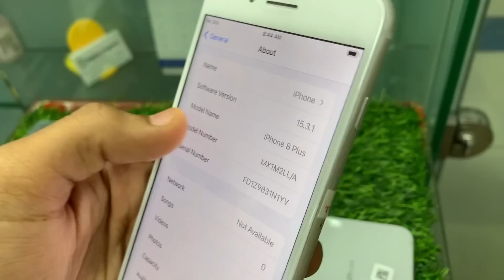iPhone NON PTA 8plus X XS XR XS Max 11pro Max 13pro Max Zfold 2 Cheapest iphone price